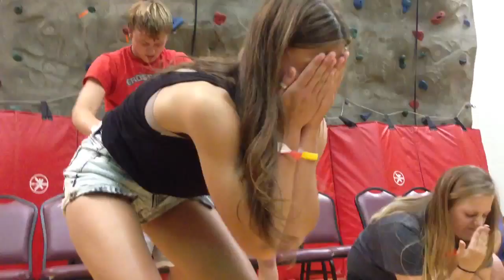All Night Party Hypnotism part 2 - Grosse Ile High School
A group of Newly graduated students are hypnotized at our class all night party. Julia Irwin, Chris Trombley, Sarah Moehr, Jordan Nellenbach, Ciara Wilke, Reggie Vella, Anna Barger, Phil Morin, Alex Carney, and Dominic Galati.